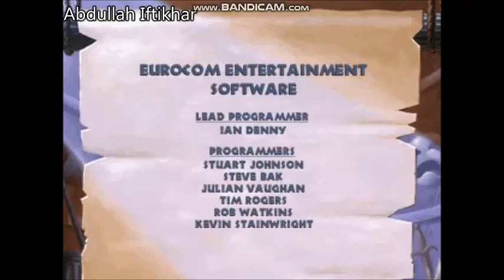Disney's Hercules - Action Game PC (Walkthrough) - Full 100%